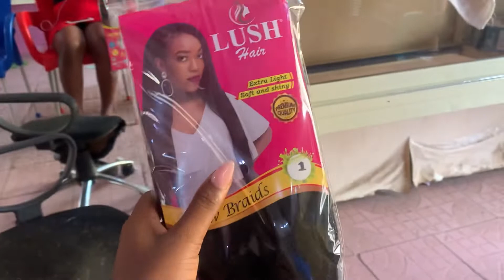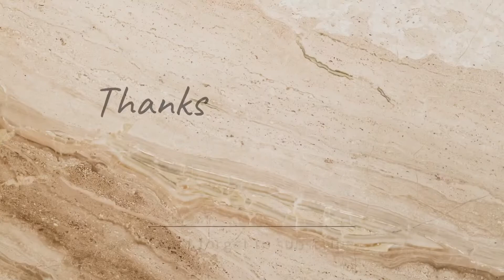Center part Ghana weaving | knotless Feed in braids | 1 layer Fulani braids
Hello everyone,

New hair new me…lol. I hope you’re doing really good, thanks for stopping by my channel. Today I went to get my hair done. Trying a new saloon in my area. I requested for the center part Fulani knotless feed in braids.